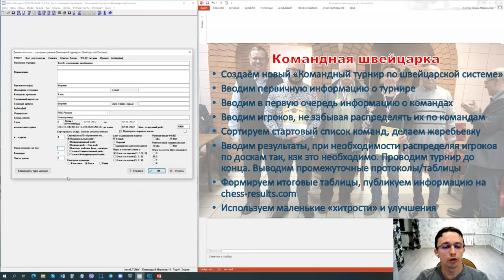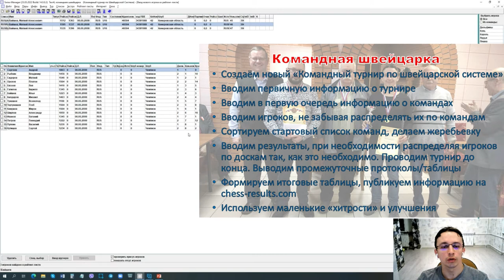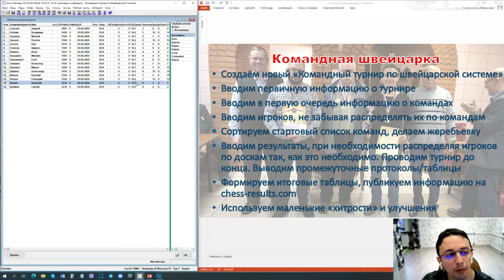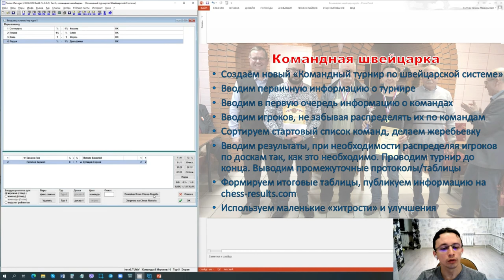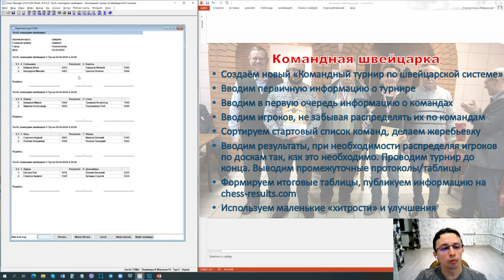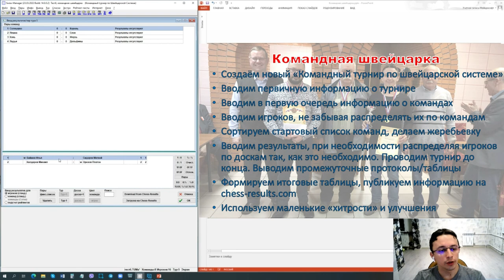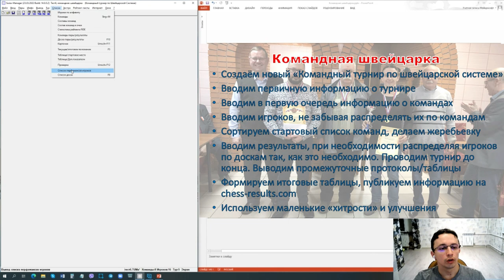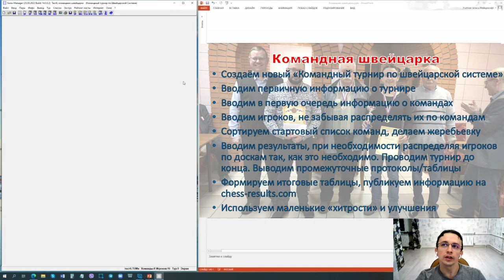Руководство по Swiss manager, часть 6. Командная швейцарка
Шестое видео по профессиональной жеребьевочной программе Swiss Manager. Проводим командную швейцарку.

Расскажу:
- как провести от "А" до "Я" самый популярный тип турниров, швейцарку, для командников;
- чем отличается данный тип турниров от других, и многое другое!
Как обычно, по ходу видео даю много полезных советов.

Больше полезных видео для арбитров и шахматных секретарей доступно в плейлисте

Заходите в гости к нам в группу.
У нас самое большое в ВК сообщество шахматистов по Сибири!